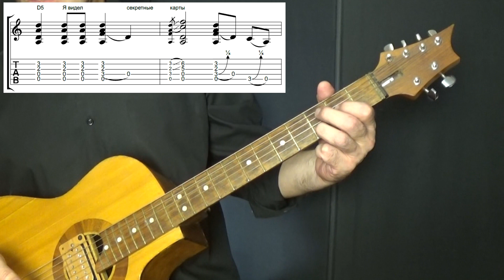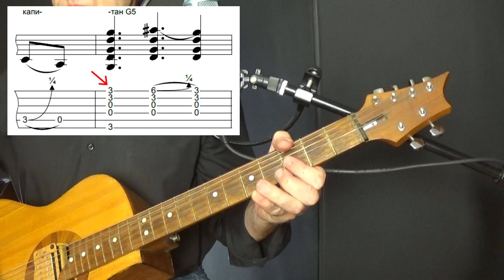Как стилизовать любую песню в Western Style. Версия песни "Титаник"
- Основной курс "Акустический Рок. Western Style"
Из этого урока Вы узнаете как из обычной песни сделать ее Western Style рок-версию. На конкретном примере.

Как стилизовать любую песню в Вестерн-стайл.
Привет мой Друг!
Как оказалась – нелегкую я себе поставил задачу. Не в техническом плане нелегкую, а именно в учебно-просветительском.

Я сходу столкнулся с тремя проблемами:
Первая. Выбор оригинала для стилизации.
Если взять всем известную песню и переиначить ее – последствия могу быть негативными. Потому я сразу отказался от ремейка группы Кино. Ибо в этом случае версия будет встречена в рога -  подсознание обязательно будет сравнивать с оригиналом, и  - вне зависимости от качества стилизации - выбор пойдет в сторону привычного  и родного звучания. Ожидаемый вердикт – «испортил хорошую песню». Придется брать что-то менее забитое в подкорку, менее культовое.

Вторая.
Если я сделаю, как сам советовал – введу только одну интонацию, один фирменный вестерн-стайловский рифф  - ожидаемая реакция: «А где тут что-то новое, это просто хреновое исполнение оригинала».

Третье: если я хочу показать все возможности стилизации – а я хочу - то мне придется напичкать песню узнаваемыми фишками. И это будет уже "пересол". И вот, что я решил.